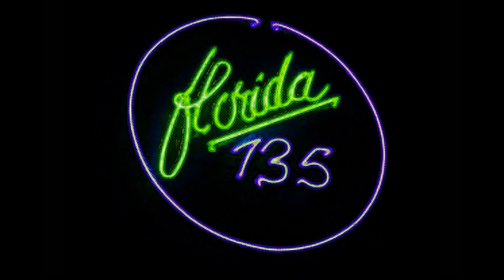Florida 135 BEAT